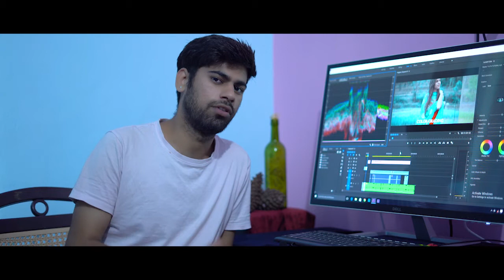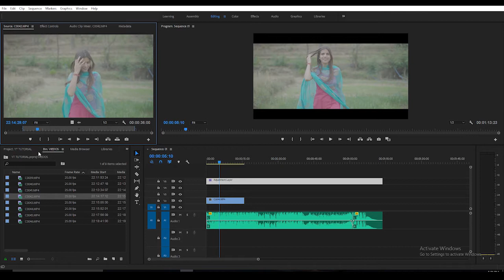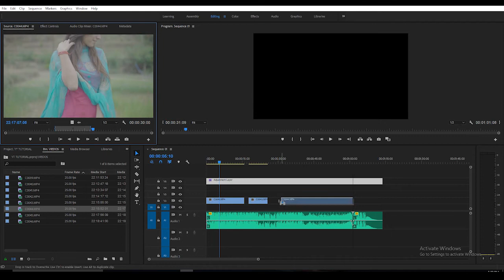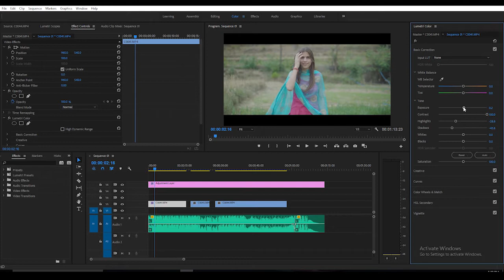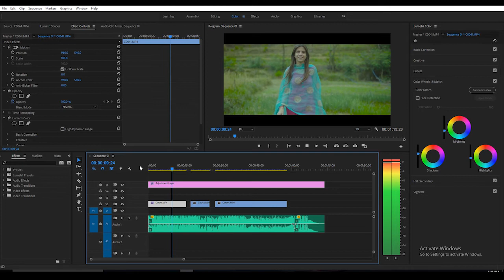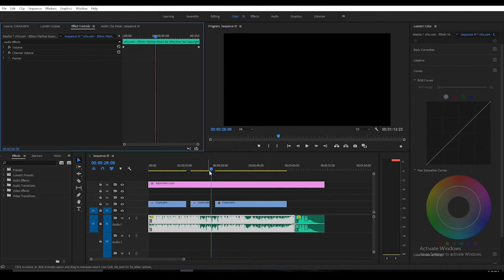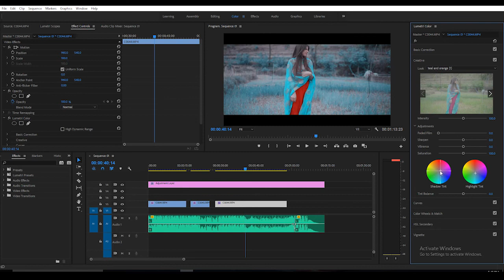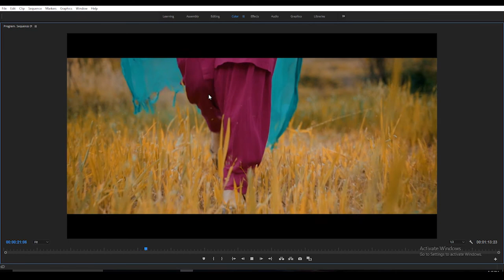HOW I BEST COLOR GRADE MY VIDEO IN PREMIERE PRO CC | TUTORIAL 2021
Hey Everyone ! Welcome To Blur pix
Color Grading Best Film Look And
Music Videos In Premiere Pro  !

STAY CREATIVE.